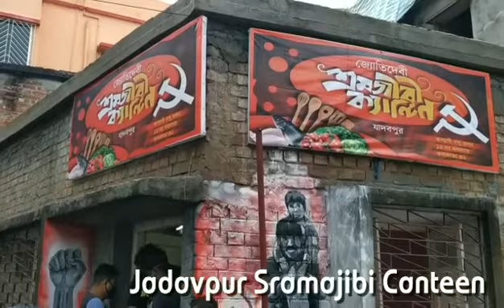Jadavpur Sramojibi canteen। 25 July 2020